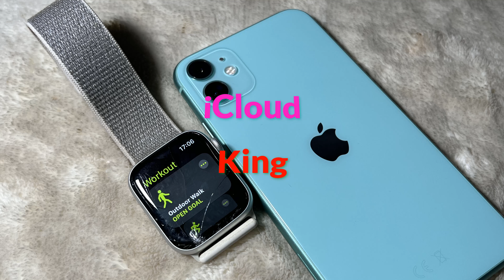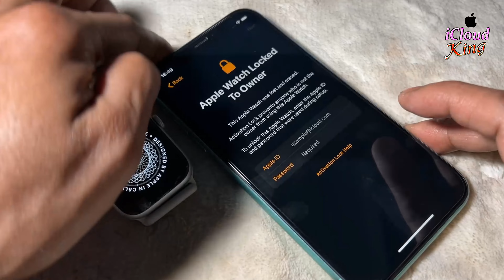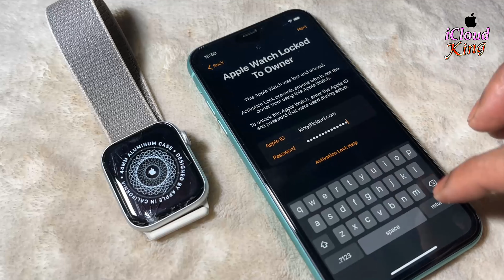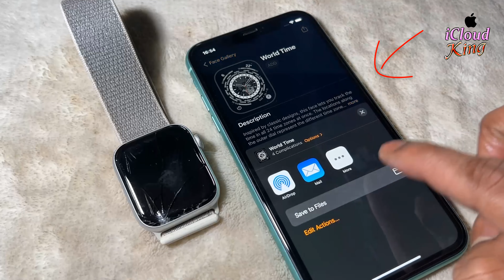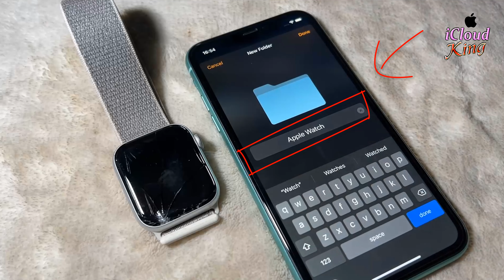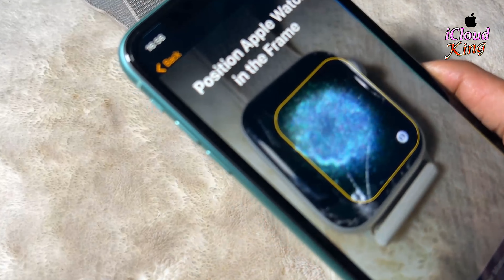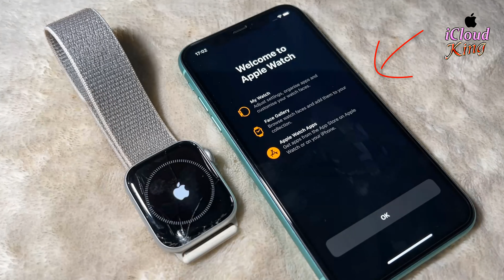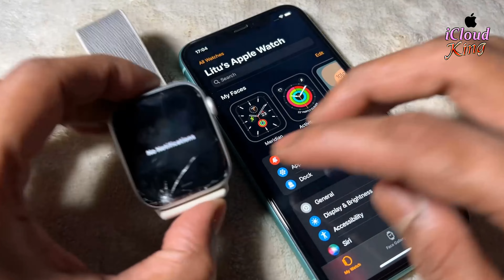Oct-2022, Updates About Apple Watch Activation Lock || Removal Activation Apple Watch All Series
Oct-2022, Updates Method About Apple Watch Activation Lock || Removal Activation Apple Watch All Series New watchOS 9 version, apple watch ultra, apple watch series 8, apple watch series SE, apple watch studio, apple watch Nike Apple Watch Activation Lock!! Bypass/Remove all series without previous owner Account any watchOS supported in this method with Free Unlock, Can You Bypass Activation Lock on Apple Watch Series Ultra/8/7/6/SE/5/4/3? and any watchOS version, in this method supported latest version watchOS 8.4.2
How to Bypass Activation Lock on Apple Watch without Apple ID 2022
How to Bypass Activation Lock on Apple Watch any watchOS
How to Turn off Apple Watch Activation Lock 2022
How to Bypass Activation Lock on iPhone
How to removal Activation Lock on Apple Watch without Apple ID
How to Remove iCloud Locked Apple Watch with Password
how to remove activation lock on apple watch all series without previous owner account.
how to remove activation lock apple watch series 8
how to delete activation lock apple watch series 7
how to remove activation lock apple watch series 6
how to unlock activation lock apple watch series SE
how to remove activation locked apple watch series 5
how to Bypass activation lock apple watch series 5
how to delete apple watch series 3 activation lock bypass 2021
how to remove activation lock apple watch series 3
how to remove apple watch series 4 activation lock
how to Unlock apple watch series 2 activation lock
↪︎ LIKE 10/15 VIDEO
↪︎ SHARE 5/6 VIDEOS
Follow us For More Update ❣️
Here are Most Popular Videos Please Watch... 🙄

how to!! Unlock Activation Lock ON Apple iPhone 6/6s/6 Plus, Forgot Apple ID NO Need [4K]